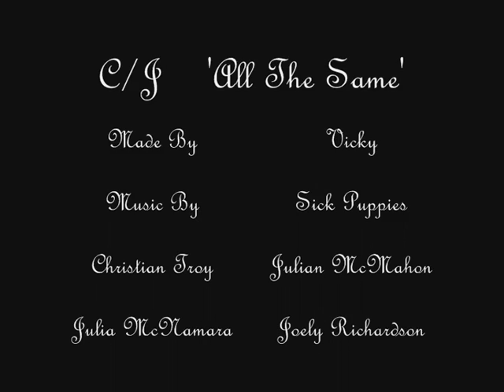All The Same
Christian and Julia Fan Vid
Nip/Tuck